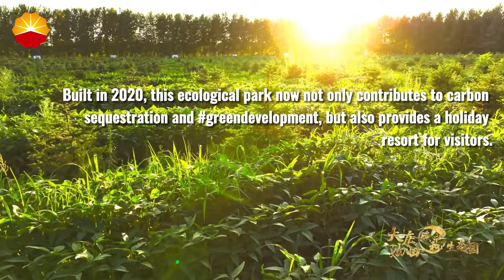CNPC Carbon Neutral Wood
Carbon neutral wood in an oilfield! Meet this attractive ecological garden built by PetroChina Daqing Oilfield Company in Heilongjiang province.
Built in 2020, this ecological park now not only contributes to carbon sequestration and greendevelopment, but also provides a holiday resort for visitors. Tip: early autumn is the perfect time for strolling in the park!